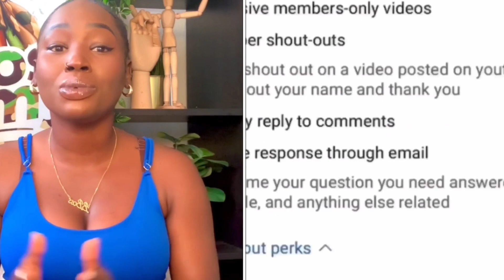When She REGRETS LOSING You This Happens